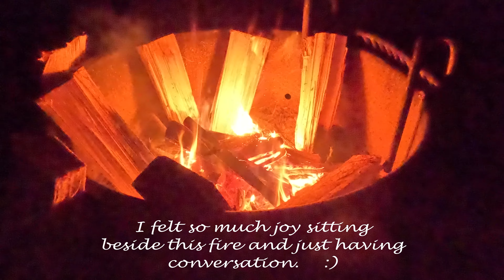Backpacking overnight with my girls/friends/sisterhood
In this video I go on an overnight backpacking trip with 2 of my closest
girlfriends. It's nice sometimes to bring some friends along on my
adventures and laugh at the stories we tell.
It was very exciting to have been able to introduce backpacking
to someone who has never done it and then watch them fall in love with it.